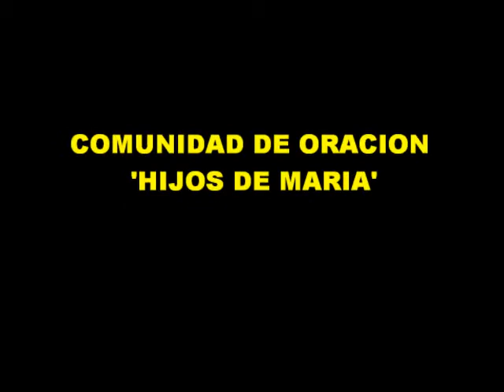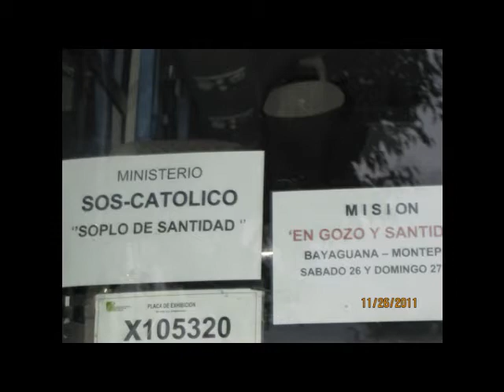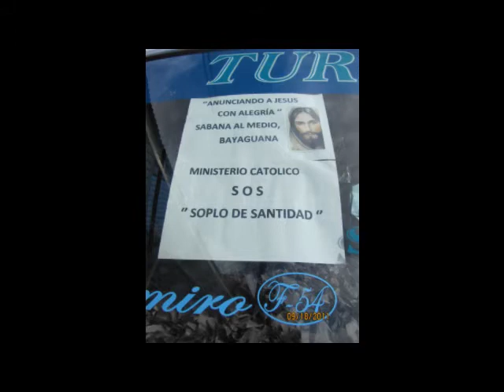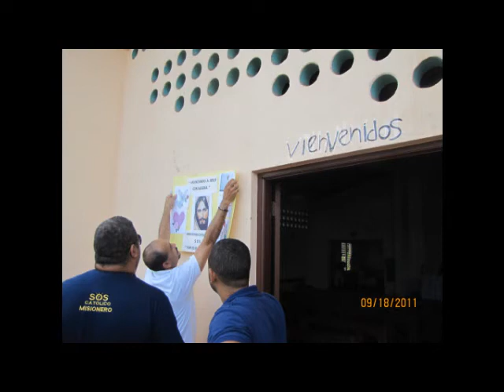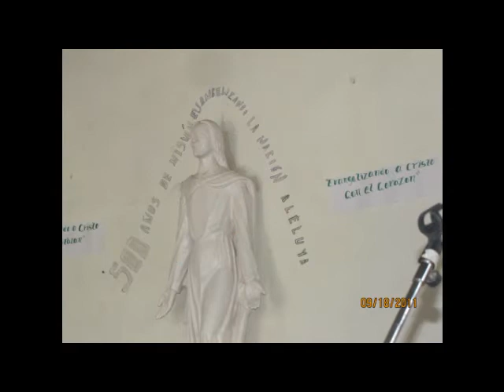4TA ASAMBLEA A LOS PIES DE JESUS.wmv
martes 29 de noviembre,2011,ministerio sos soplo de santidad junto a la comunidad de oracion hijos de maria.